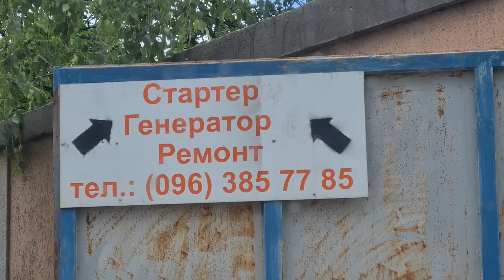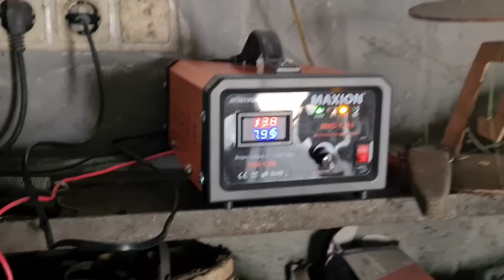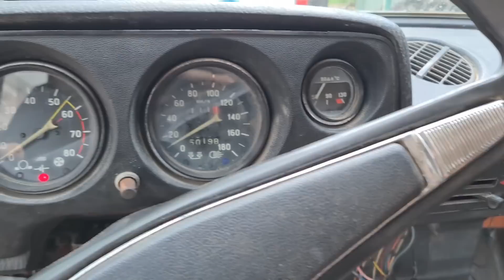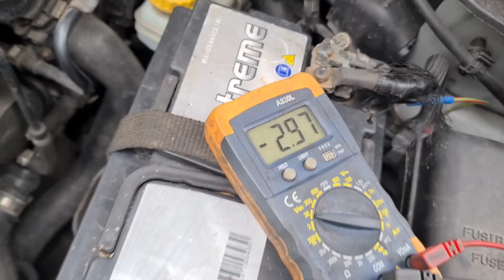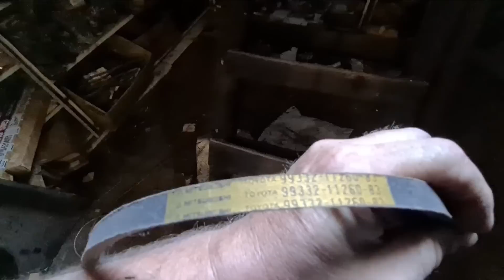Тюнинг этой Нивы это всегда СЮРПРИЗЫ / Вован в ШОКЕ / ПЕРЕНОС РЕНЕРАТОРА 90 ампер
Тюнинг этой Нивы это всегда СЮРПРИЗЫ, Вован в ШОКЕ / ПЕРЕНОС РЕНЕРАТОРА 90 ампер это дело не простое без болгарки и сварки рук и смекалки не решить этот вопрос

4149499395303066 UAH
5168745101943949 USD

BTCK-ERC20 0xcfecdc1c6516dc616544a435aea5c9b0da09c7df